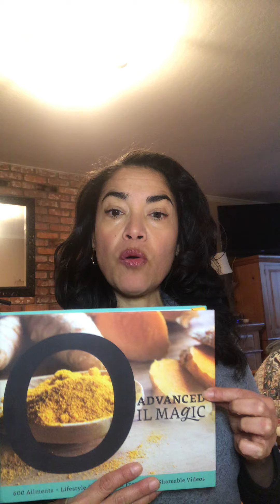Thyroid magic support and upkeep essential oils.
I was diagnosed with cancer over 10 years ago, now I have 1/2 my thyroid, check out how I support my thyroid daily with natural products and doterra oils

This information is to be used with Dōterra essential oils only, Dōterra is the only worldwide company that has Certified Pure Therapeutic Grade Essential Oils, other oils may be hazardous to your health due to impurities, additives or adulteration.

Once you create an account with the items you want, I will receive an on boarding email
that you’ve joined me and you will get the following:

1) Essential oil workshop
2) Wellness Consult
3) essential oil booklet
4) 8 weeks of online education
5) access to our private Facebook group
6) private shopping page